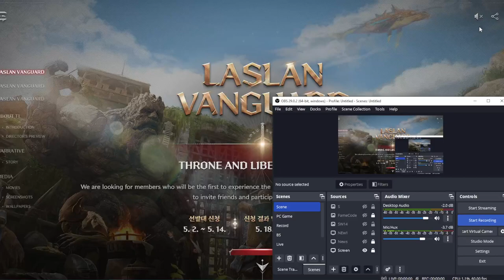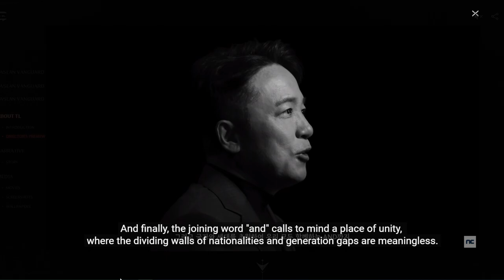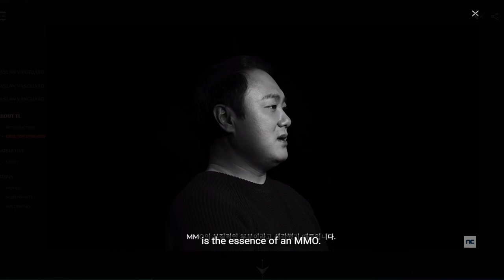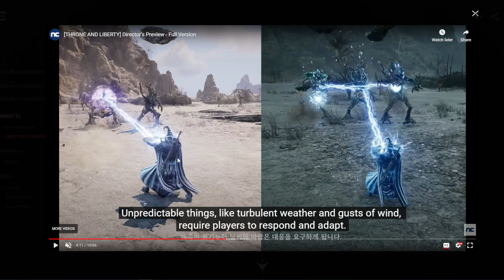Throne & Liberty Beta Test Register Open KR